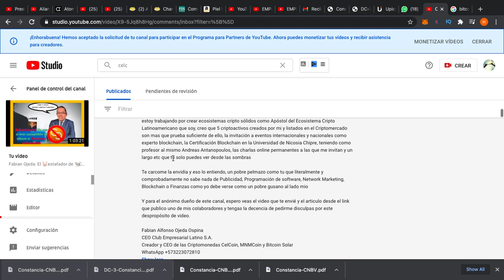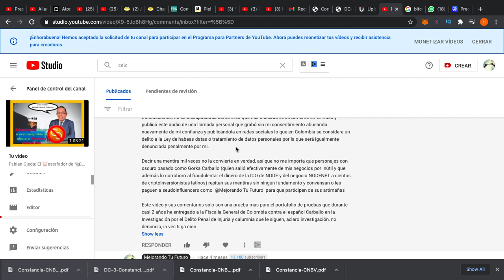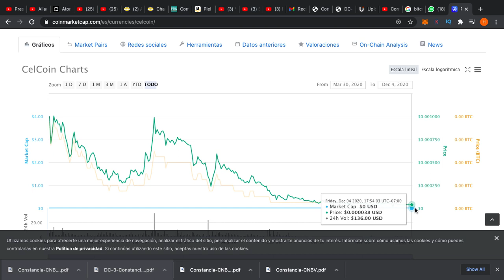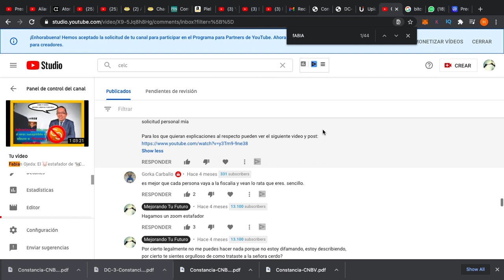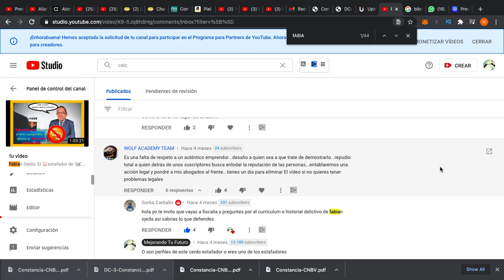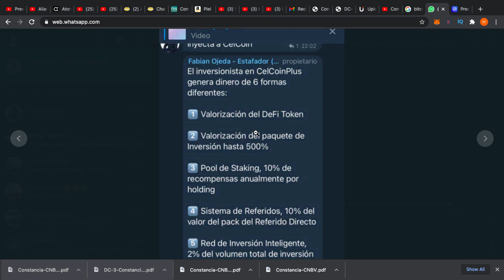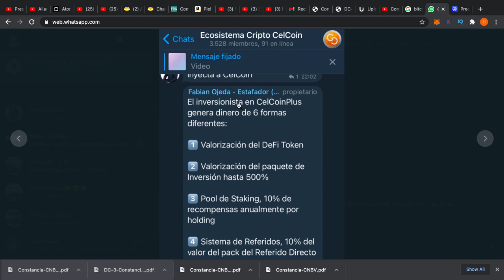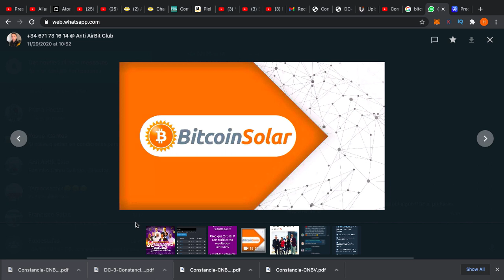🤬Bitcoin Solar y Celcoin Plus Las estafas del 🐷 estafador Serial 🐀Fabian Ojeda😈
Te comparto las nuevas estafas que está promocionando el 🐷 estafador serial Fabian Ojeda

¿Más Inversiones?